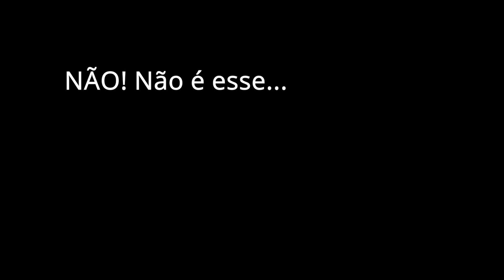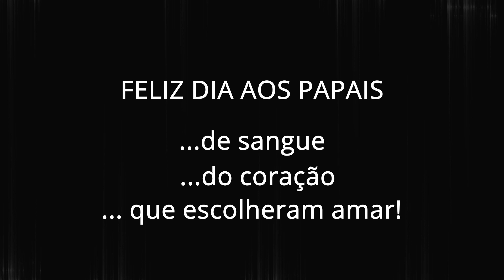O QUE SIGNIFICA SER PAI?